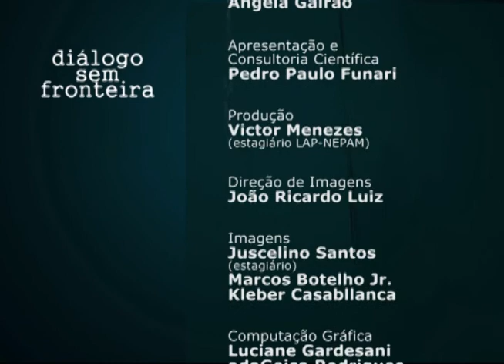As Investigações no Prédio Doi-Codi em São Paulo | Diálogo Sem Fronteira (2015)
Neste programa, o historiador e arqueólogo Pedro Paulo Funari entrevista Déborah Neves, historiadora e pesquisadora, ambos do Instituto de Filosofia e Ciências Humanas da Unicamp. Eles conversam sobre as investigações no prédio do DOI-CODI em São Paulo durante a Ditadura Militar, sua desativação em 1983 e devolução para a Secretaria de Segurança Pública e os possíveis usos das instalações após o tombamento.